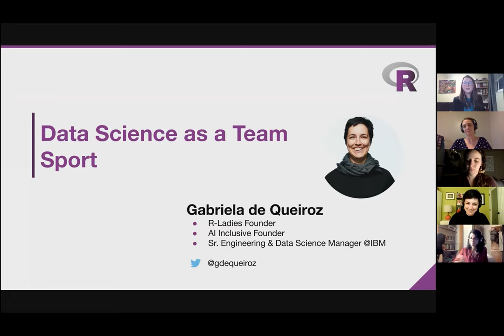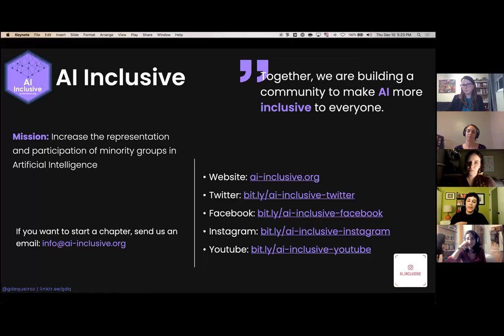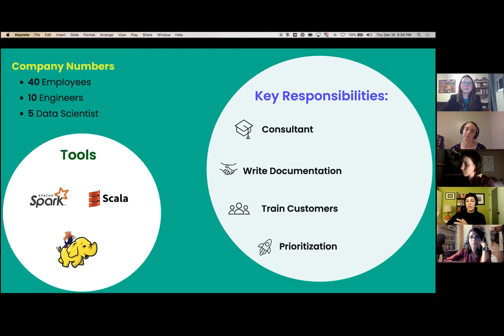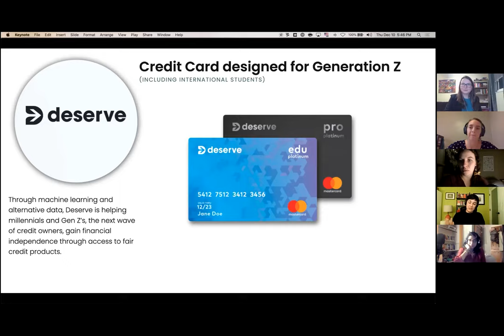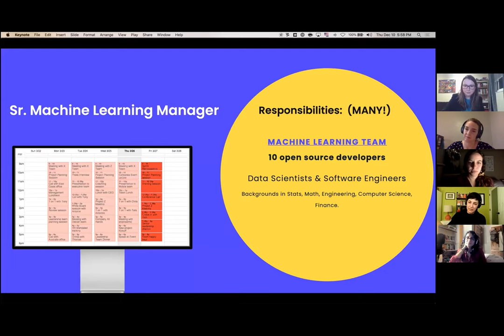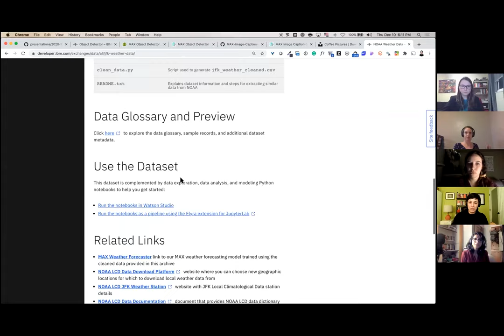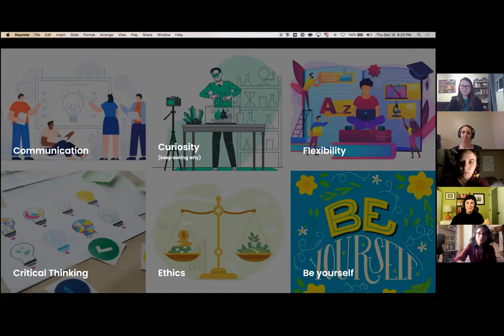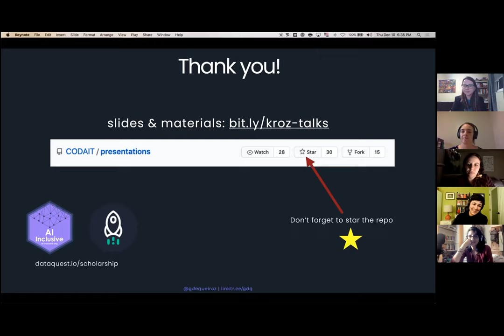R-Ladies Riverside (English) - Data Science as a Team Sport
Big thanks to our guest speaker *Gabriela de Queiroz*, founder of R-Ladies and AI Inclusive!